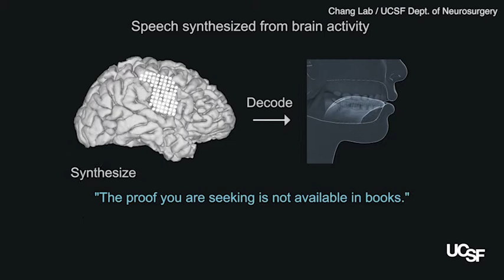Device lets mute patients talk again by analysing their brainwaves